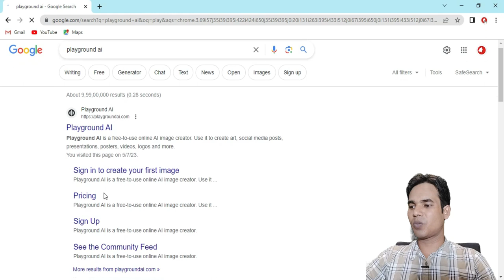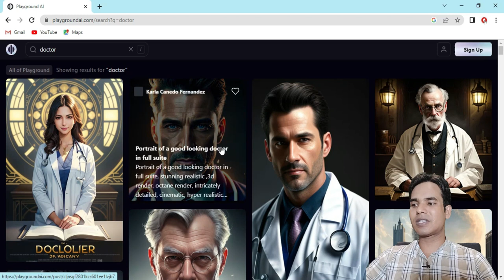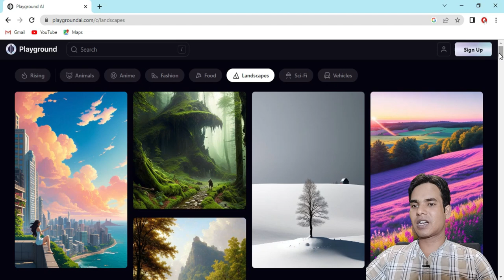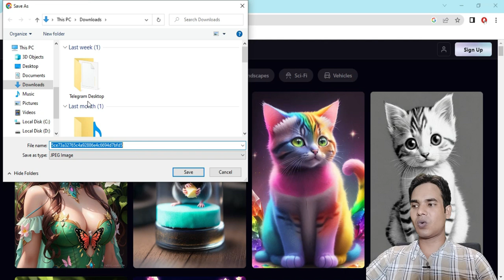Ai Photo Free Kahan Se Download Kare | AI Images Free Download | Ai Monk | Mobile Se free Ai Photo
Ai Monk
Ai Girl
Ai Boy
Ai Old Monk
Ai New Photo
Ai Doctor
Ai Muslim
Ai Hindu
Ai Video
elevenlab
Did ai
veed ai
Playground ai